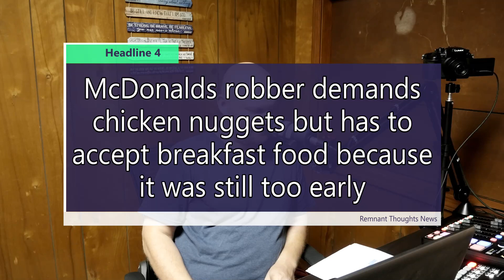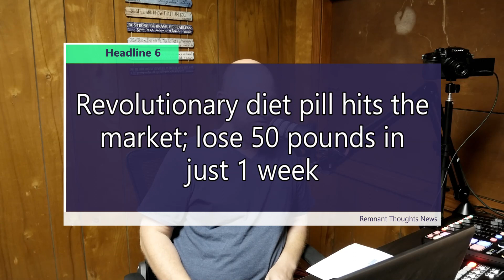Remnant Thoughts Episode 14 with Joe Caudill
Ruskin and Jordan are joined by Christian Movie music writer/arranger Joseph Caudill.

Show notes:
Musical Composition: The music for this episode was composed by Joseph Caudill